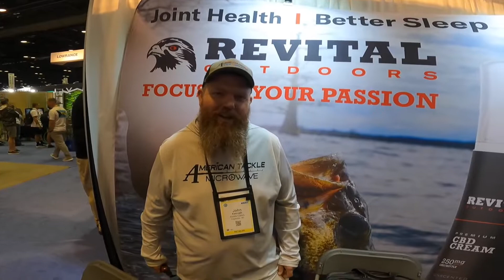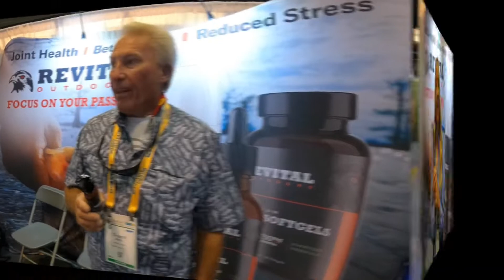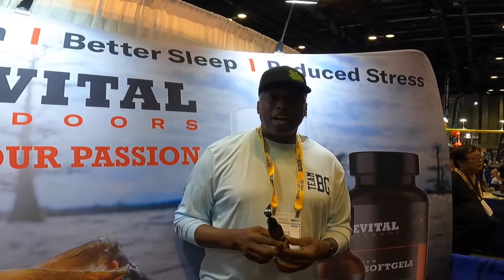ICAST 2022 | A Look Inside the Show | New Product Showcase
Here it is! The official recap video from ICAST 2022. Revital Outdoors was very excited to attend the show and meet numerous outdoor enthusiasts who experienced our new 1000mg Sports Cream! Here is just a few of the sights we saw at the show.

Want more information about Revital Outdoors and the Premium CBD Products they offer for Hunting and Fishing Enthusiasts???

Also follow Revital Outdoors on Facebook & Instagram!!!